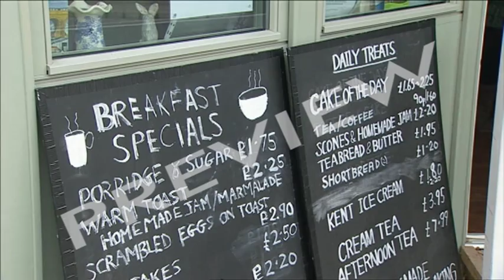Starting Up: The Tea Room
- CLIPS LIBRARY: Starting Up: The Tea Room - 12 mins 10 secs

Croft Tea Room is a social enterprise in an eco-building set up to help a run-down area. ICT and determination helped Carole get her business started.

The TV CHOICE CLIPS LIBRARY is a growing resource of high quality clips for teaching Business Studies, Leisure & Tourism, Geography and other subjects. Clips can be purchased on DVD or streamed from the internet. Visit our website and follow links to "Clips Library" TV CHOICE also has a range of over 200 educational films for Business Studies, Geography, History, Leisure and Tourism and many other subjects. USA FORMATS AVAILABLE.